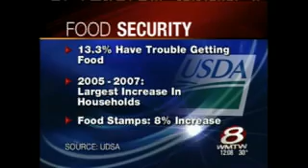2008 Cheverus Turkey Drive